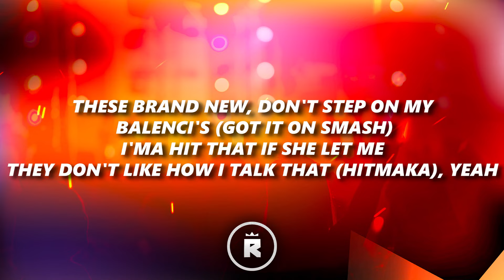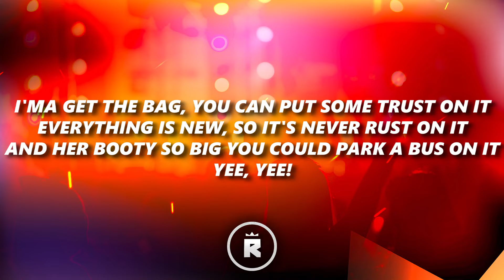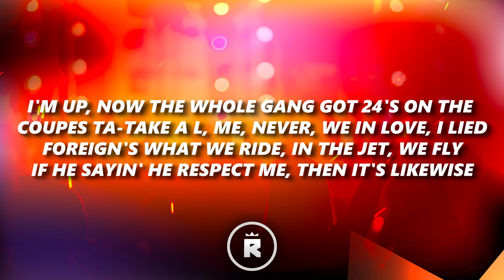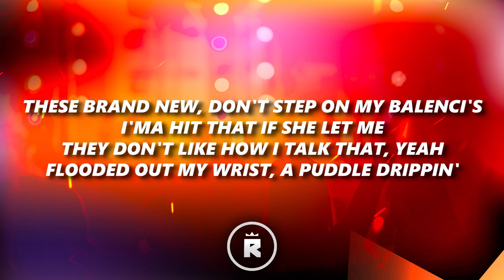G-Eazy - 1942 (Lyrics) ft. Yo Gotti, YBN Nahmir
🎤 Lyrics:

I don't follow rules and they don't like that
I was skippin' school to get my sack right
My bitch text me and ask why I don't text back
My dog got outta prison and went right back

These brand new, don't step on my Balenci's
I'ma hit that if she let me
They don't like how I talk that (hitmaka)
Flooded out my wrist, a puddle drippin'
'42, I'm steady sippin'
Yeah, I'm on and I'm off that
They don't like how I talk that
Yeah, yeah
Hit the club with wifey, brought a dime back
Hit the three twice and ran it right back
I'm only here tonight 'cause in the morning got a flight back
Talkin' it, but you ain't livin' like that
The Porsche cost a hundred, this is twice that
Flooded all my diamonds, Poland Spring
Back in Oakland I'm a king, I know and Halsey is a ting
Yeah, 'Rari detailed, there's not a speck of dust on it
I'ma get the bag, you can put some trust on it
Everything is new, so it's never rust on it
And her booty so big you could park a bus on it
Yee, yee!
28 on that scale, right back to the money
Stunting hard, show and tell like that
Yeah, Versace table, Fendi rug
And I got it out the mud
Red Christian Loubs, I rock designer shoes
Hunnid bands for my coupe, I speed and it go vroom
Baby hit my line because she see them stars in the roof
I'm up, now the whole gang got 24's on the coupes
Take a L, me, never, we in love, I lied
Foreign's what we ride, in the jet, we fly
If he sayin' he respect me, then it's likewise
Another man say he from another drive-by
I like the way she shake that cake, it's like a race
If she bad, I might take her out, not on a date
Say she boujee, she hit my phone, her nigga late
A 100K just off two shows spent that in a day